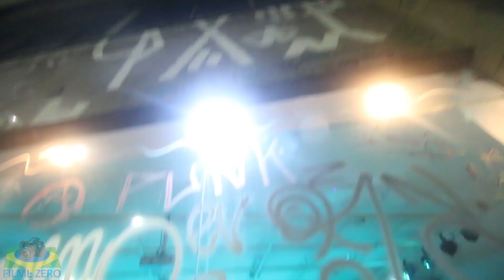videorreportagem Filme Zero Enah - Ha Galeria Olido - 17.05.2019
Primeiro capitulo do edital de fomento ao reggae 2019 em São Paulo por ENah-Ha, artista e militante da cultura rastafari.

Videorreportagem produzida como parte do acervo Filme Zero de registros audiovisuais de reggae e rastafari, Galeria Olido São Paulo 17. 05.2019